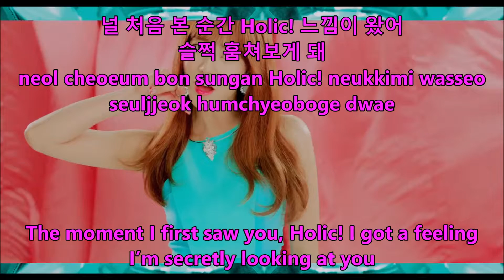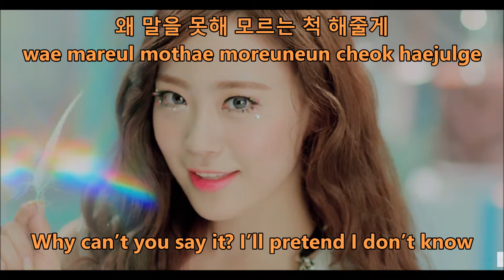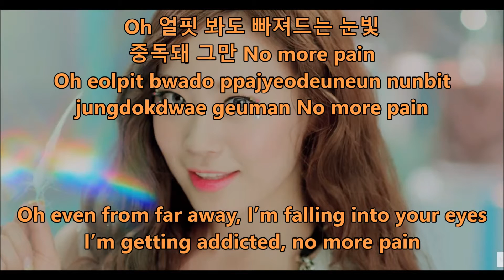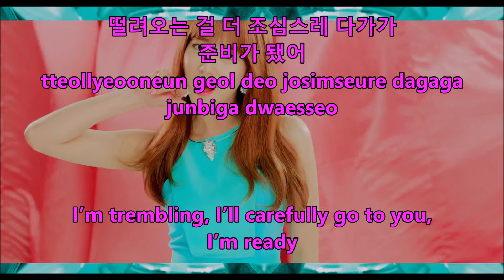Kara - Cupid - Hangul, Romaja And English Lyrics